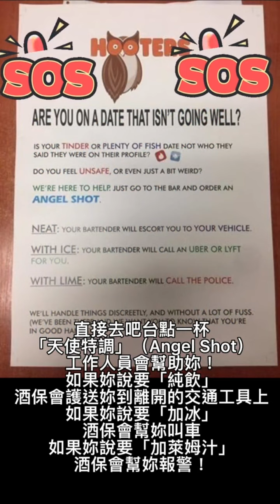賈桂琳阿龜 shorts 迷因 memes 搞笑 funny 龜蜜 pana龜 台花 美式幽默 阿龜 podcast tiktok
歡迎加入line群社團「賈桂琳阿龜粉絲團」聊天唷
想笑去看我tiktok 想看美照到IG
賈桂琳阿龜line原創動態貼圖
✨我只想要你笑一個和關注✨
✨All I want for you is your smile and follow ✨
✨超級感謝🥰
👇🏻鏈接底下都關注一下👇🏻
🧡官方Line「@jiaguilineagui」
 💚FB「賈桂琳-阿龜」
💙TIKTOK 「wowowwyeah」
 💜YouTube 「賈桂琳-阿龜」
🖤郵寄地址「11599南港郵局第2022號信箱」
🤍 1978/03/26 屬羊♈️ 一個自導自演自剪自閉的🐢感謝您🙏🏻
✨ 立志成為女版台通 特別真誠的真摯的-台花
 收聽我們節目讓你每集都笑到心花開~
FB / IG 搜尋 “台灣金仔日就花花的or台花”
歡迎廠商爸爸大駕光臨
節目主持人: 滴滴龍-阿龍
特別嘉賓: 賈桂琳-阿龜
特別嘉賓: 蕭酒空-小艾
特別嘉賓：大魔王-山餒
各大Podcast皆可收聽
粉絲團提供Q&A 所有疑難雜症私訊都會在Podcast上回覆您
歡迎歐付寶斗內或Firstory贊助~

想看更多賈龜琳阿龜👇🏻鏈接底下都關注一下👇🏻😘